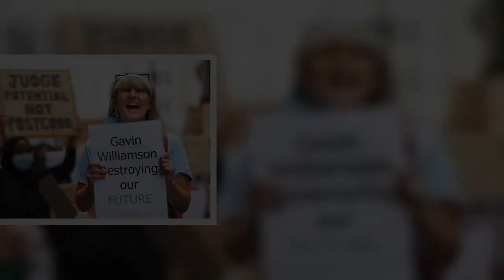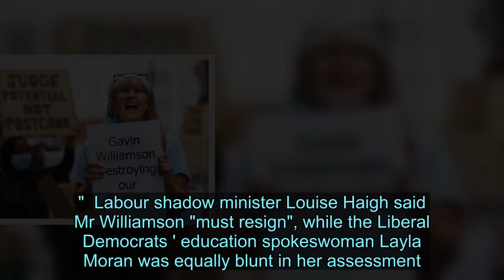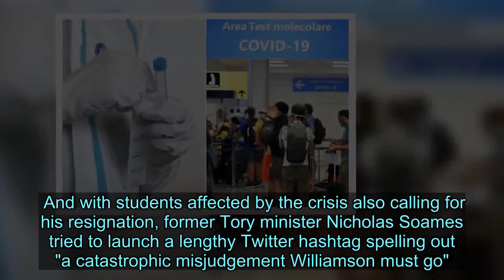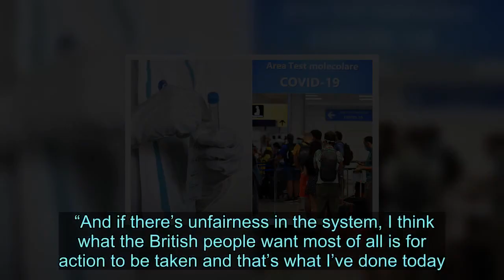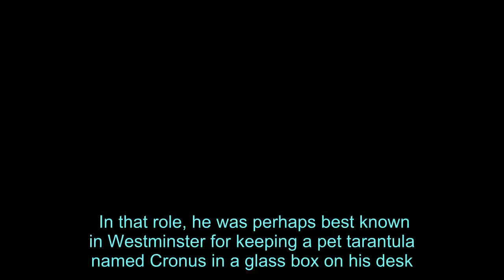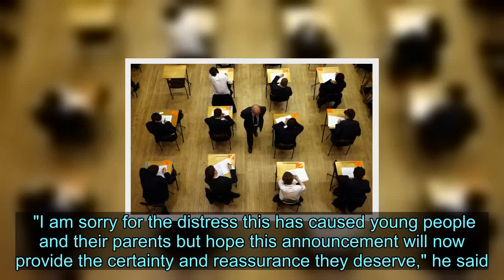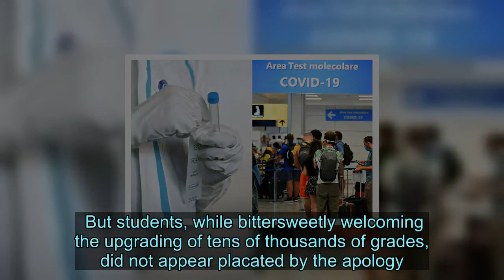Gavin Williamson resists calls to resign as top Tory says he should go